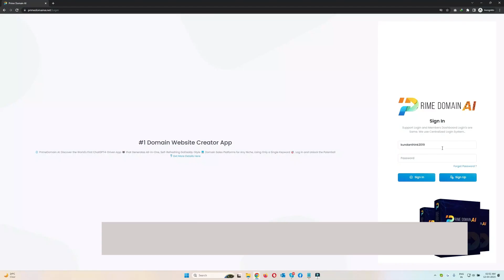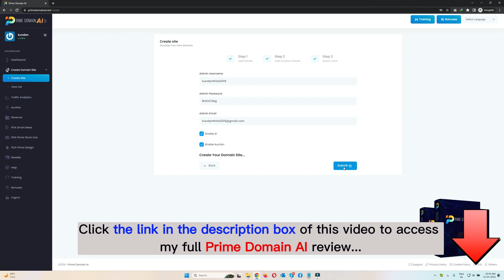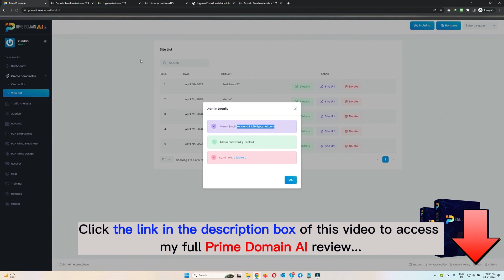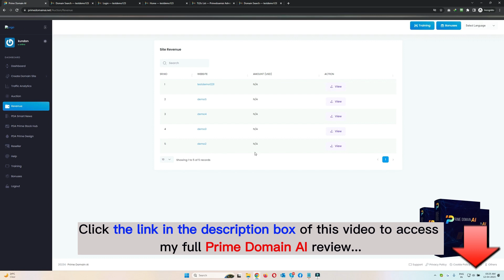Prime Domain AI Review with Demo: Don't miss my Coupon & Bonus in my review post!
What is Prime Domain AI?
Prime Domain AI is a software application powered by GPT technology that can create fully functional, self-updating domain-selling platforms in the style of GoDaddy for any offer in any niche using only one keyword. This innovative platform is claimed to be the world’s first of its kind.

Prime Domain AI enables you to create a passive income source that can last for days, weeks, months, and even years to come.

Use Chat GPT Powered Technology to start their own profitable domain-selling business with zero investment.
Use AI to instantly find & sell premium domains to hungry customers scattered globally.
Stop paying huge monthly fees to GoDaddy, NameCheap, Domain.com, etc.
Cancel their existing domain registration & use this for their own benefit.
Get all benefits for a low, one-time price.